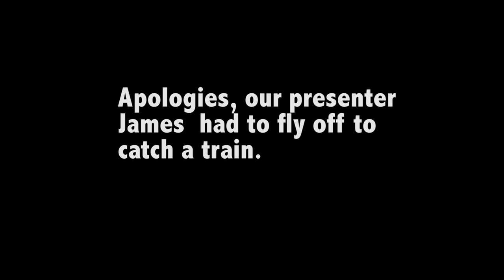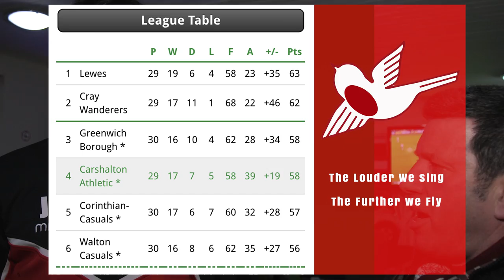HIGHLIGHTS - VCD Athletic vs Carshalton Athletic 13.01.2017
It was a comfortable visit to VCD Athletic as a slick first-half performance cemented the three points, writes James Barrett-Sterling.

Team news
Bobby Price and Paris Hamilton-Downes came back into the side, with the returning Omar Koroma named among the substitutes.

Next Match: We go to Dorking Wanderers on Tuesday 16th January in the Surrey Senior Cup. We then host East Grinstead Town on Saturday 20th January.

Carshalton Athletic: Bishop; Price (Oshilaja - 65), Morath-Gibbs, Dudley, Cheadle; Miller (L Phillips - 46), Bradford, Aziaya, Hamilton-Downes (c), Korboa (Koroma - 76); Sogbanmu
Unused subs: Healy, Adeniyi
Goals: Sogbamnu (8 and 27), own goal (19), Bradford (40)
Assists: Cheadle (2), Miller, Sogbanmu

VCD Athletic: Mant, Imudia, Awotwi, Baker (c), Smith (Gorbell - 33), Blackwood, Adebayo, Gordon, Brown, Mfula (Darboe - 33), El-Moyhalbel
Unused subs: Kamara, Akanbi, Ajeon
Goal: Dudley (own goal 61)